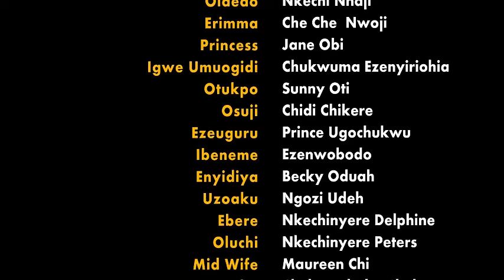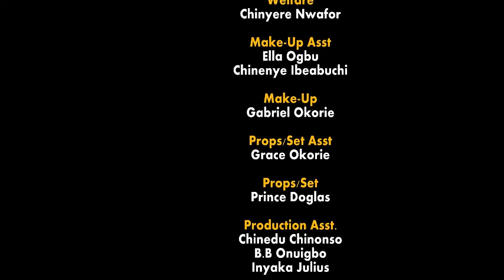Jewel Of My Heart 2 - BETWEEN TWO HEARTS IN LOVE NIGERIAN MOVIE | CHIZZY ALICHI SUPER EPIC MOVIE